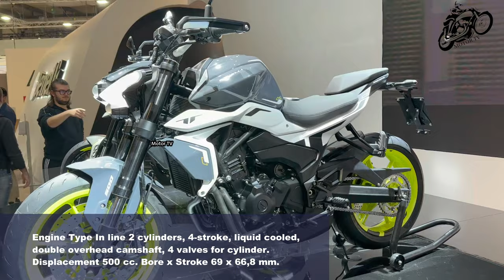10 New Benelli Motorcycles For 2024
Hello, friends. In this video we will show you 10 New Benelli Motorcycles For 2024. Adventure, Street, Cuiser, Scrambler and Retro Models. Rate and enjoy, friends🙏🥰😍😘

These Scooters Presented at Eicma Motorcycle Show 2023✈️ 😄😃

00:00 2024 Benelli TRK 702X
1:04 2024 Benelli Leoncino 800 Trail
2:04 2024 Benelli 752 S MSRP Price £6,999 GBP
3:04 2024 Benelli Tornado 500
3:59 2024 Benelli Tornado Naked Twin 500
4:57 2024 Benelli Leoncino 500
5:48 2024 Benelli 502 C
6:43 2024 Benelli BKX 300 S
7:40 2024 Benelli TRK 702
8:34 2024 Benelli TRK 502 X
9:31 2024 Benelli Imperial 400
10:27 2024 Benelli Leoncino 500 Trail
11:24 2024 Benelli TRK 502
12:22 2024 Benelli Tornado 400
13:16 2024 Benelli Leoncino 125